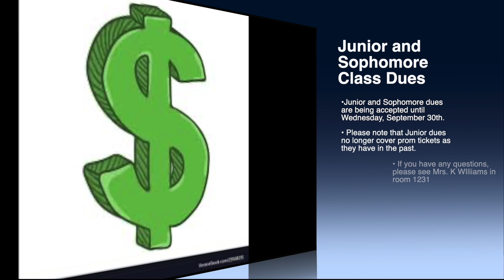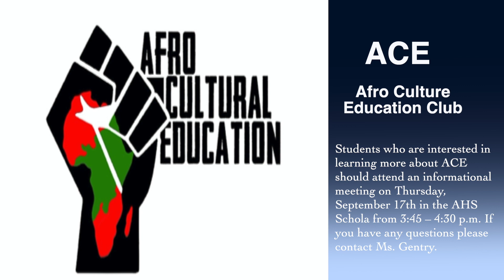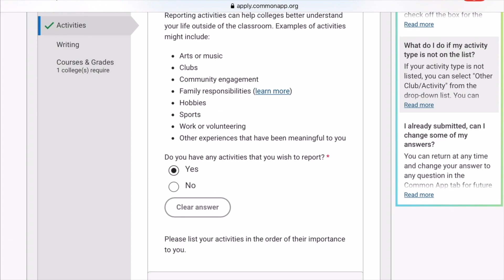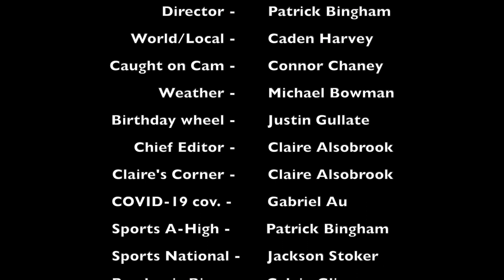NEWS 14 TTV 9 10 2020